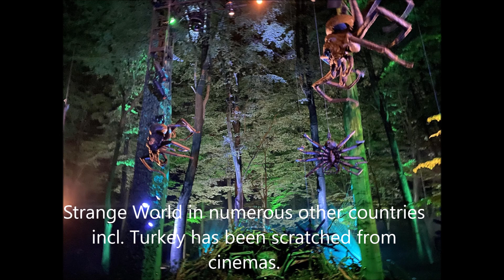LGBTQ Romeo; Multiple Countries Barring Strange World; Dark Forest in NY; Indiana Jones Miniland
Credit

CNN
Warner Bros
Disney
Supermassive Games